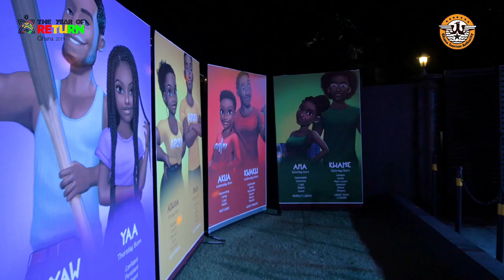Year Of Return: 'Black Is Black' by KOD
The Black Is Black held the Year of Return edition in December 2019